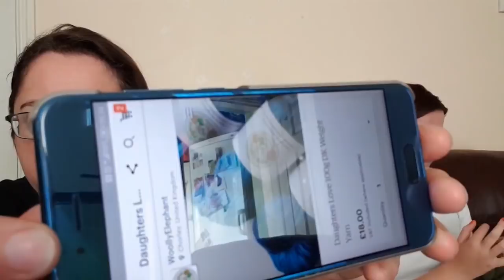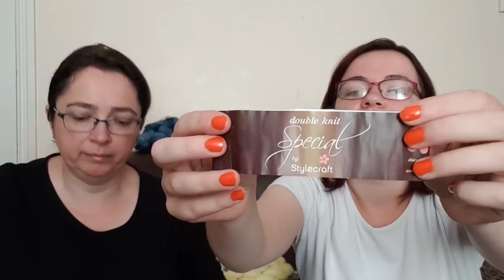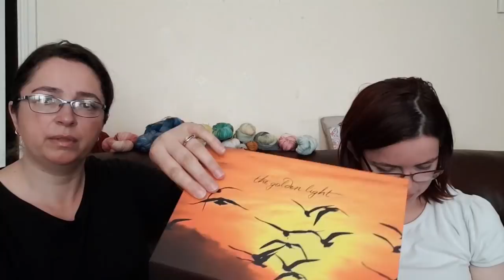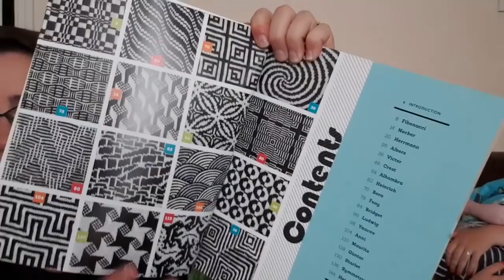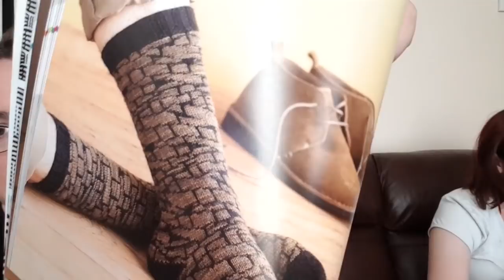episode 34 Blowing Raspberries!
Hi we are Heather and Nikki from Lancashire England talking about our knitting projects, and the  hand dyed yarn and handmade bags in our Etsy shop, Woolly Elephant